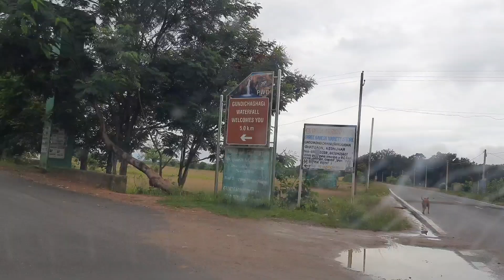ଗୁଣ୍ଡିଚାଘାଗି waterfall|| Keonjhar